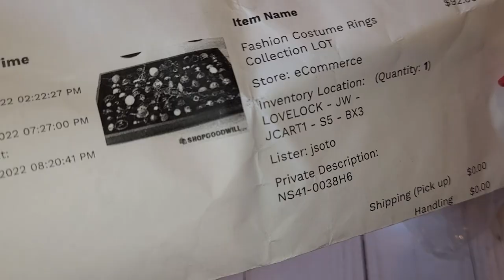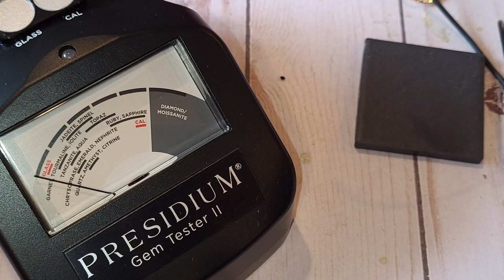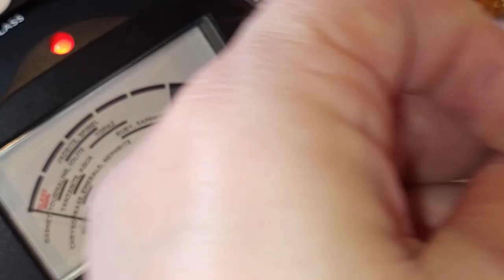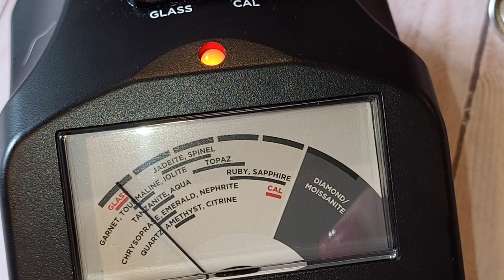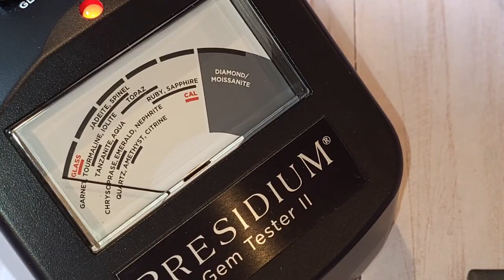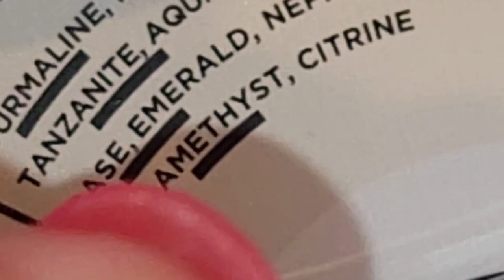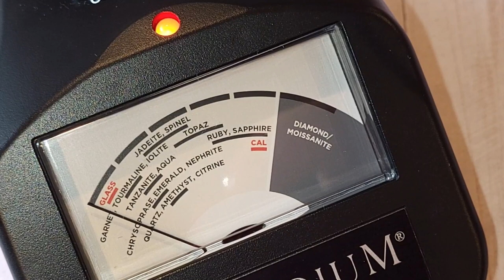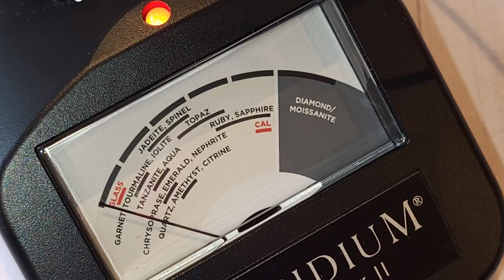Picking Up Jewels at a Rings Auction: Revealing My Shocking Results With a Presidium Gem Tester!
Shopgoodwill.com ring auction. Do you think I got my money's worth? Using my Presidium Gem Tester for the first time.